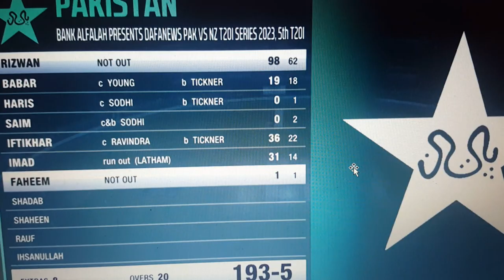Full Highlights || Pakistan vs New Zealand 5TH T20 || PAK WIN 3-2#pbc#short#viral#SHOT#SUITY#SOHANA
Full Highlights || Pakistan vs New Zealand 2nd T20 || Pak win 38 runs || Babar 101 N/O#shorts#viral
Full Highlights || Pakistan vs New Zealand 2nd T20 || Pak win 38 runs || Babar Azam man of the match#best idea for gain quick 1k in 1 day 2022
Full Highlights || Pakistan vs New Zealand 2nd T20 || Pak win 38 runs || Babar Azam man of the match
2nd t20 pak vs nz 2023,
2nd t20 pak vs nz highlights,
2nd t20 pak vs nz date,
2nd t20 pakistan vs new zealand,
pak vs ban vs nz tri series 2022 2nd t20,
pak vs nz vs ban tri series 2nd t20 highlights,
pak vs nz 2nd t20 world cup 2021 highlights,
pak vs new zealand 2nd t20,
t20 pak vs nz,
icc t20 pak vs nz,
pak vs nz 2nd t20 full highlights,
pak vs nz 2nd t20 2022 full highlights,
pak vs nz 2nd t20 2022 full match,
pak vs nz 2nd t20 2022 highlights final,
2nd t20 pak vs new zealand highlights 2022,
2nd t20 match highlights pak vs nz,
2nd t20 match highlights pak vs new zealand,
pak vs nz 2nd t20 highlights 2022,
pak vs nz 2nd t20 highlights today,
2nd t20 match highlights today pak vs nz,
ind vs nz 2nd t20 highlights 2022 pak reaction,
pak vs nz t20 2nd innings highlights,
ind vs nz 2nd t20 pak media reaction,
ind vs nz 2nd t20 pak media,
pak vs nz 4th t20 highlights 2022 2nd innings,
ind vs nz 2nd t20 highlights 2023 pak reaction,
pak media on india vs nz 2nd t20,
2nd t20 pak vs nz live,
pak vs nz 2nd t20 live streaming,
pak vs nz live 2nd t20 highlights,
pak vs nz 2nd t20 2022 live,
pak vs nz 2nd t20 live,
live pak vs nz tri series 2nd t20 2022,
2nd t20 pak vs nz man of the match,
2nd t20 pak vs nz result,
2nd t20 pak vs nz squad,
pak vs nz 2nd t20 tri series 2022,
pak vs nz 2nd t20 tri series highlights 2022,
pak vs nz 2nd t20 tri series highlights,
nz vs pak 2nd t20 scorecard 2022,
pak vs nz tri series 2nd t20 highlights,
pak vs nz 2nd t20 today,
pak vs nz 2nd t20 time,
pak vs nz 2nd t20 2022 highlights today,
pak vs nz 2nd t20,
nz vs pakistan t20,
pak vs nz t20 series 2022,
nz vs pak 2st t20,
pak vs nz t20 h,
nz v pak t20 2022 highlights,
t20 pak vs nz 2022,
2nd t20 pak vs nz 2023 highlights,
2nd t20 pak vs new zealand 2022,
second t20 pak vs new zealand 2022,
2nd t20 india vs new zealand 2023 pak reaction,
pak vs nz 2nd t20 2020,
pak vs nz 2nd t20 2020 live,
3rd t20 pak vs new zealand highlights 2022,
2nd t20 pak vs new zealand,
pak vs nz 2nd t20 2018,
pak vs nz t20 7,
highlights t20 pak vs nz,
nz v pak t20